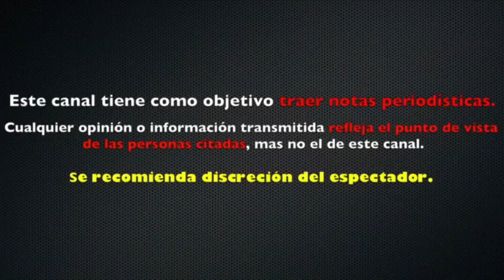presuntas MUJERES COLOMBIANAS asaltan a MONICA GARZA en la CIUDAD DE MÈXICO y ASI LAS EXPONE